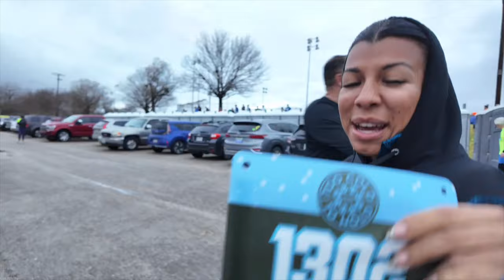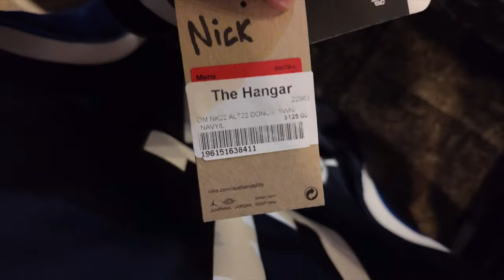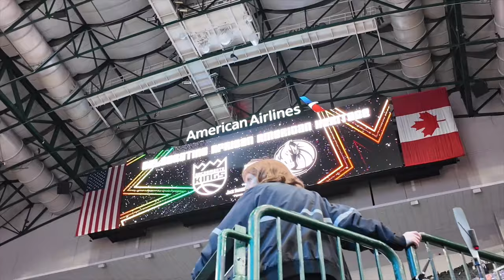Congrats Yoly!! 🏅 WE DIDN'T EXPECT THIS 👀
Yoly killed her 5K marathon! Then we celebrated African American Heritage Night at the Mavs game with Jack Daniels!